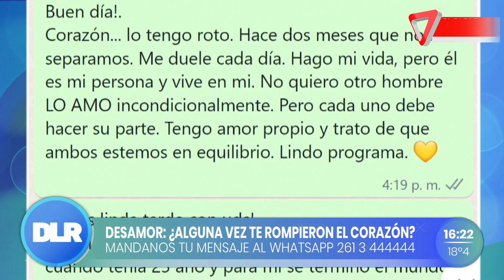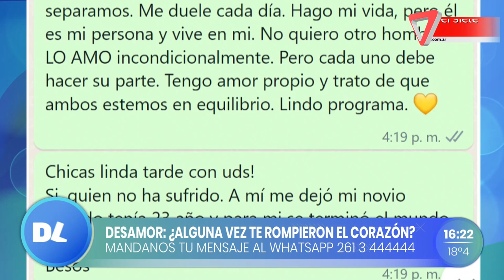Desamor: ¿Alguna vez te rompieron el corazón?